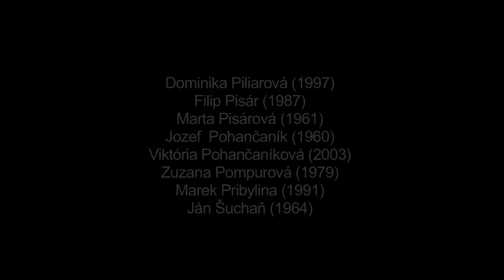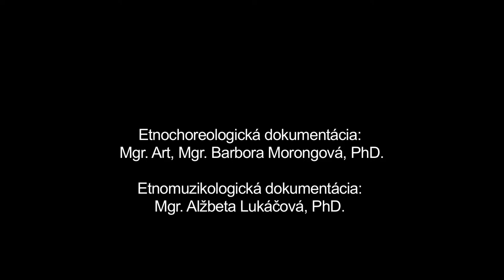Vikrucanka, Polomka, Múzeum SNP v Banskej Bystrici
Názov: Vikrucanka
Inštitúcia: Múzeum SNP
Lokalita pôvodu: Polomka

Interpreti - tanec: "Kristína Dratvová (1997), Monika Dunajská (1995), František Ďurčenka (1941), Anna Ďurčenková (1948), Anna Frgelcová (1951), Jozef Frgelec (1950), Ján Horváth (1956), Anna Jágerčíková (1953), Jana Miklošková (1991), Dominika Piliarová (1997), Filip Pisár (1987), Marta Pisárová (1961), Jozef Pohančaník (1960), Viktória Pohančaníková (2003), Zuzana Pompurová (1979), Marek Pribylina (1991), Ján Šuchaň (1964), Anna Šuchaňová (1962), Silvia Šuchaňová (1995), Peter Švidraň (1982), Marián Vernársky (1996), Matej Vojtko (1936) "
Interpreti - hudba: Andrej Turčin (1989), Matúš Pompura (1993), Pavla Pisárová (1997), Marián Lihan (1982), Jakub Pisár (1986)
Vikrucanka je svadobný obradový tanec s nevestou a s mladým zaťom (ženíchom), ktorý sa realizoval v Polomke po zavití nevesty do kapki (tradičnej pokrývky hlavy vydatých žien). Od obdobia po 2. svetovej vojne až do súčasnosti sa pri tejto príležitosti tancuje Valčik (menej Polka). Podľa zachovaných tradícií najprv zavitej neveste nastavuje mladý zať zrkadlo, aby sa pozrela, ako vyzerá. Následne si spolu zatancujú Čardaš na pieseň Na zelenej lúke Potom pokračujú tancovaním Valčika. Následne sa pár rozdelí, aby si s každým z nich mohli samostatne zatancovať jednotliví prítomní svadobčania. Prvými v poradí tancujúcich pri Vikrucanke boli rodičia, potom krstní rodičia a následne ostatná najbližšia rodina a kamaráti s kamarátkami. Pri mladom zaťovi sa striedali len ženy, pri neveste muži aj ženy (na zázname sú len muži). Na záver si nevestu zobral opäť mladý zať a odišli spolu preč z miestnosti. Ostatní pokračovali v zábave. Zaznamenaná ukážka dokumentuje základný princíp tohto svadobného obradového tanca.
Názov zoskupenia: Ľudová hudba Brezinky z Polomky